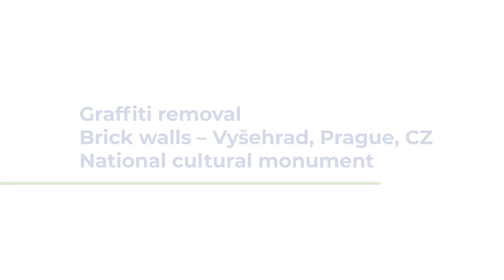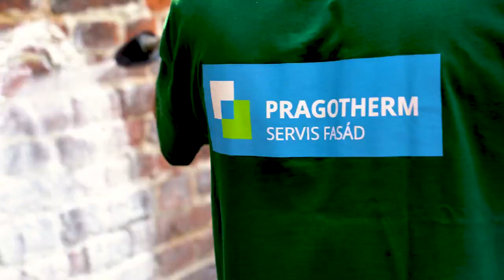Vysehrad castle, Prague CZ - Graffiti removal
Graffiti removal at the national culture monument Vysehrad castle in Prague, Czech republic